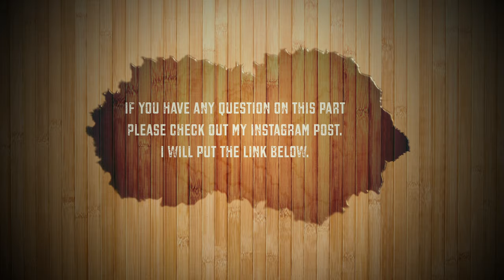[2013+ BRZ/FRS/GT86] *HOW TO INSTALL A STEERING WHEEL* GOT MY CARBON FIBER STEERING WHEEL INSTALLED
Installation guide video for the OEM Steering wheel replacement or modification. There is a part for air bag release clips I couldn't film it too clear due to the wired location. I will post a instagram post for support you guys to find out where they are. If you have any additional questions. Regular help: please comments below. faster help: Instagram DM box.